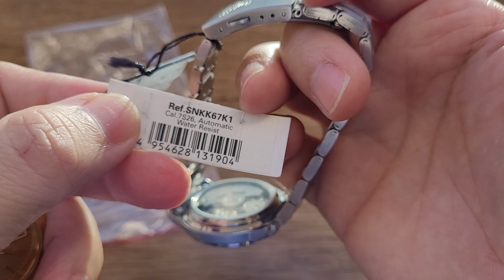SNKL28K1 DOURADO VS SNKK67K1 PRATA , Linha seiko 5 Prata ou dourado e ai qual sua preferência ?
Entrar no maior canal Particular de relogios
originais do brasil no TELEGRAM clica link acima.

Clica link 🔗 acima para ser atendido .